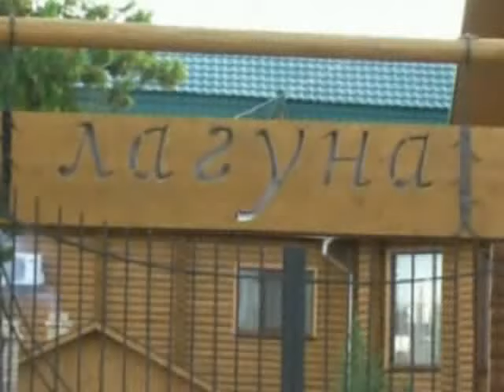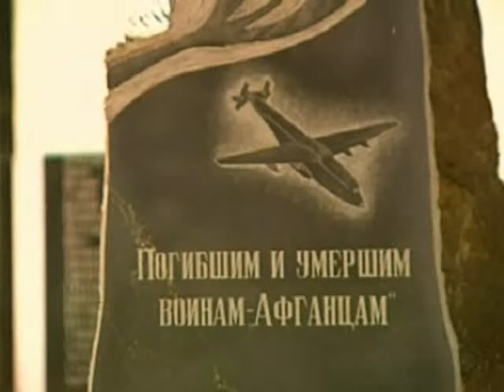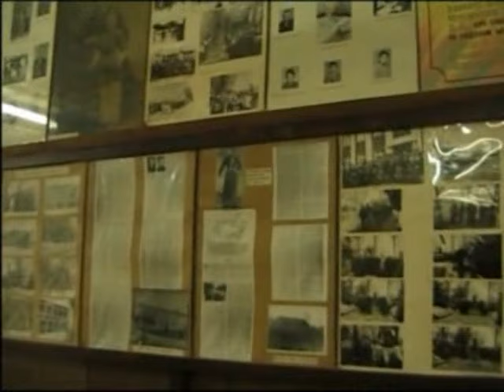Беляевка жемчужина Днестра